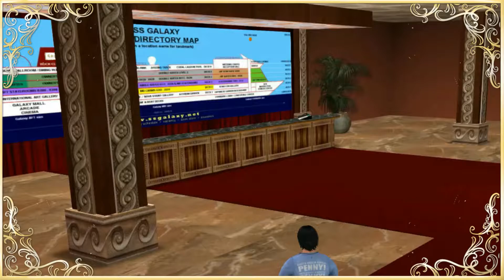Second Life 2019 Cruise ship